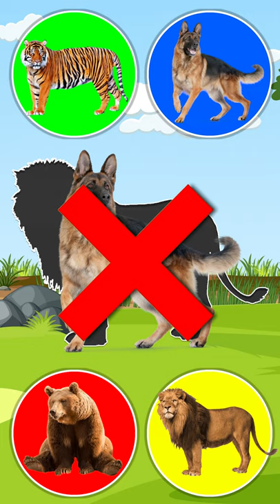CUTE ANIMALS Guinea Pig, Ferret, Hare, Cat, Dog, Hamster #3